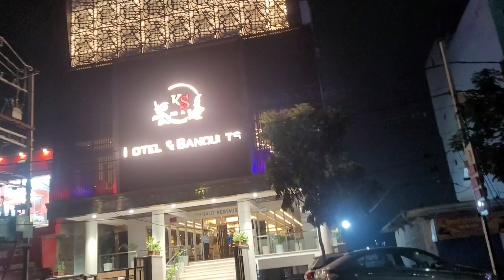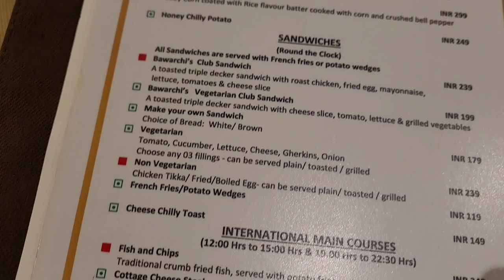Juice ka ghotala🫢🥲 | Rishu bhaiya ka birthday 🎂 🥳